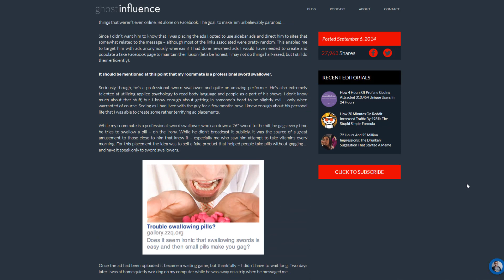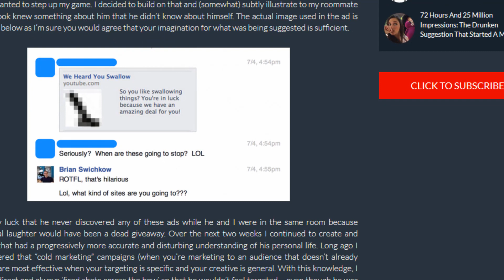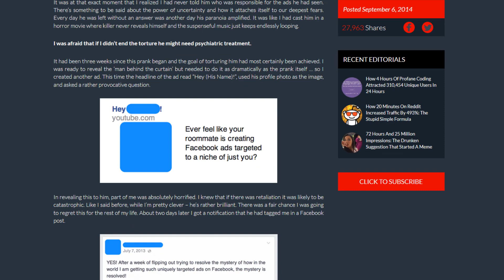The Most Targeted Ad Ever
Would you prefer to watch the show in it's entirety, not broken up into clips like this, and with additional banter?

You can also get the full show as just audio, just search "Simon Whistler Show" wherever you enjoy your podcasts!